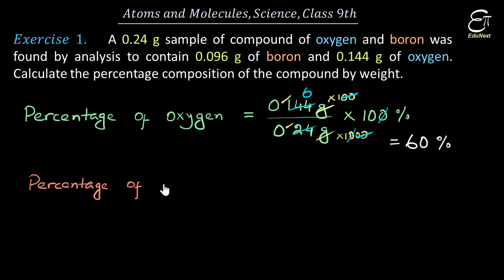NCERT Exercise 1 || Atoms and Molecules || in Hindi for Class 9 Science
In this Science (Chemistry) video in Hindi for class 9 we solved exercise 1 of chapter 3 - 'Atoms and Molecules' of Science from NCERT.

𝐸𝑥𝑒𝑟𝑐𝑖𝑠𝑒  1.    A 0.24 g sample of compound of oxygen and boron was found by analysis to contain 0.096 g of boron and 0.144 g of oxygen. Calculate the percentage composition of the compound by weight.

Previous videos -